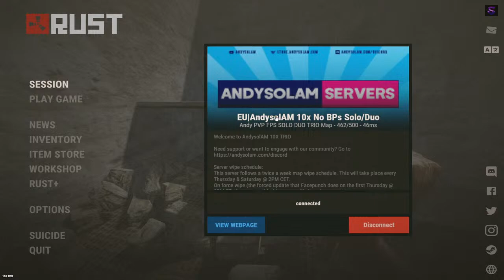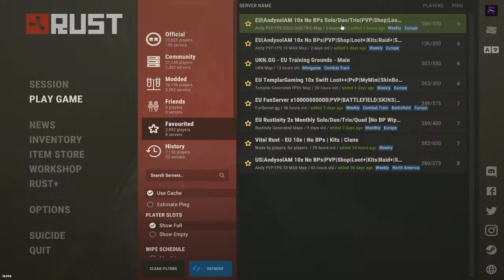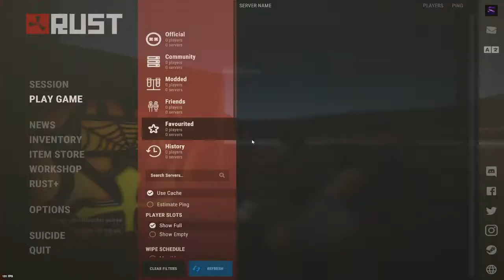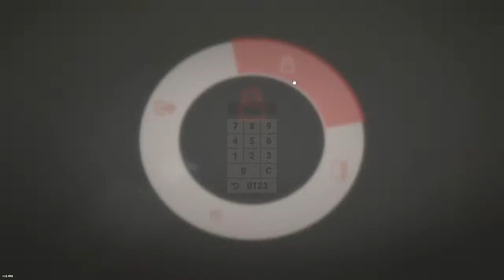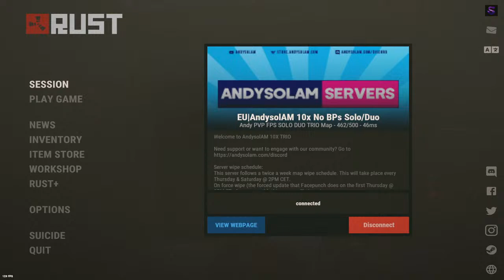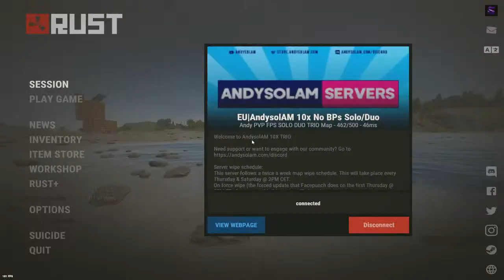MODDED RAIDS AND PVP! 🚀GETTING A ROCKET THROUGH MY BOTTOM DOOR🚀 | !Discord !Kick !Soundalerts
Yes lad! OW ARE WE? 🍗+🍟

They’re both free to do, so why aren’t you doing it? 🤷🏽‍♂️